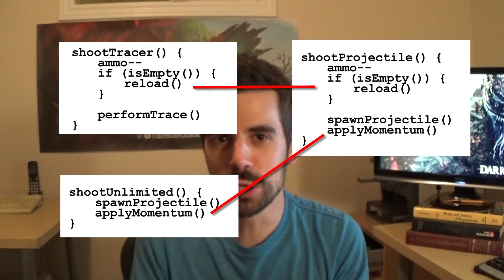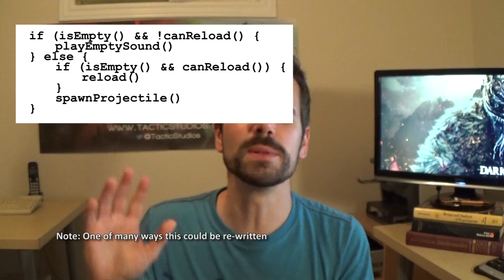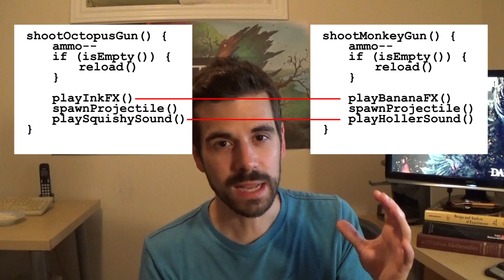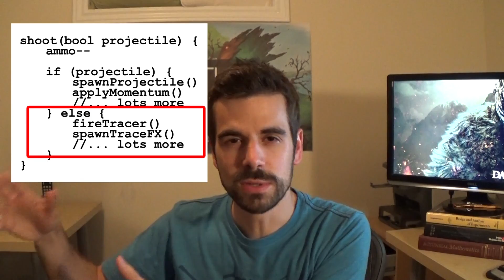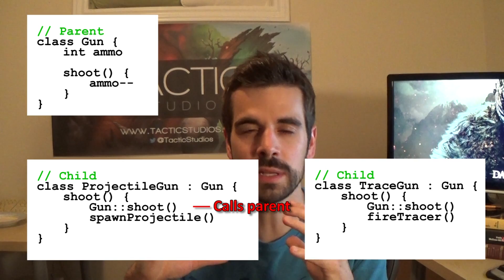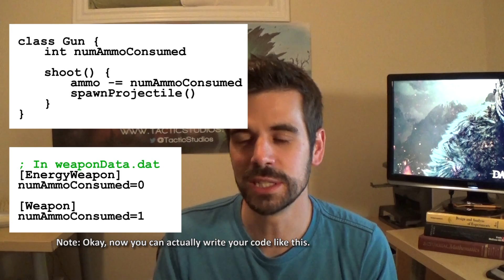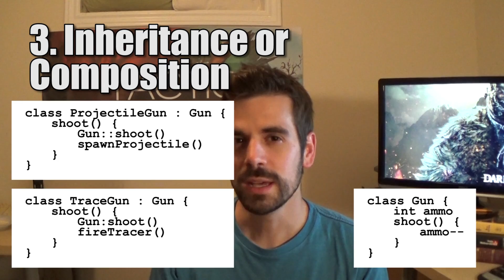Effective Coding: Don't Repeat Yourself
Jesse gives a detailed overview on an important programming principle: Don't Repeat Yourself.

Applicable to: Game programming and generalized programming